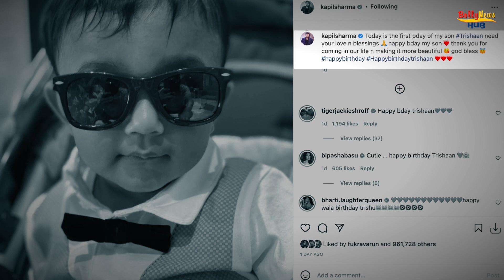Kapil Sharma And Ginni Chatrath's Son Trishaan's First Birthday Party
Kapil Sharma blessed our Instagram feed with super cute pictures from his son Trishaan's first birthday festivities. The pictures also feature Kapil Sharma's mother, and his wife Ginni Chatrath along with daughter Anayra.